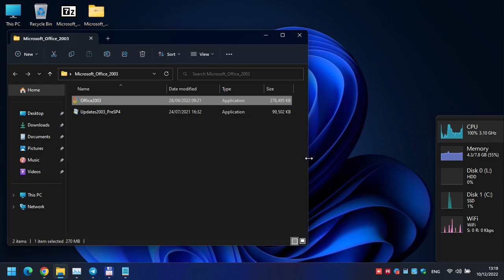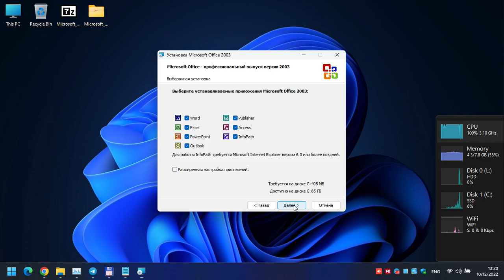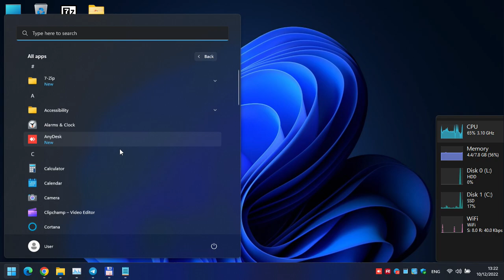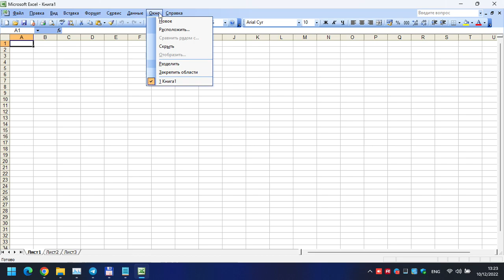Microsoft Office 2003 for any laptops, desktop computer and tablets with Windows 11, 10, 8.1, 8, 7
Office 2003 was the last version of Microsoft Office to include fully customizable toolbars and menus for all of its applications, the Office Assistant, the ability to slipstream service packs into the original setup files, Office Web Components, and the Save My Settings Wizard, which allowed users to choose whether to keep a locally cached copy of installation source files and several utility resource kit tools. It was also the last Office version to support Windows 2000. A new picture organizer with basic editing features, called Microsoft Office Picture Manager, was included.

Only basic clipart and templates were included on the disc media, with most content hosted online and downloadable from within the Office application. Microsoft advertised Office Online as a major Office 2003 feature "outside the box".[24] Office Online provides how-to articles, tips, training courses, templates, clip art, stock photos and media and downloads (including Microsoft and third-party extensibility add-ins for Microsoft Office programs).

Office 2003 features broad XML integration (designing customized XML schemas, importing and transforming XML data) throughout resulting in a far more data-centric model (instead of a document-based one). The MSXML 5 library was introduced specifically for Office's XML integration. Office 2003 also has SharePoint integration to facilitate data exchange, collaborated workflow, and publishing. InfoPath 2003 was introduced for collecting data in XML-based forms and templates based on information from databases.

The core applications, Word, Excel, PowerPoint, and Access, had only minor improvements from Office XP. Outlook 2003 received improved functionality in many areas, including better email and calendar sharing and information display, complete Unicode support, search folders, colored flags, Kerberos authentication, RPC over HTTP, and Cached Exchange mode. Another key benefit of Outlook 2003 was the improved junk mail filter. Tablet and pen support was introduced in the productivity applications. Word 2003 introduced a reading layout view, document comparison, better change-tracking and annotation/reviewing, a Research Task Pane, voice comments and an XML-based format among other features. Excel 2003 introduced list commands, some statistical functions and XML data import, analysis and transformation/document customization features. Access 2003 introduced a backup command, the ability to view object dependencies, error checking in forms and reports among other features.

Office 2003 features improvements to smart tags such as smart tag Lists, which are defined in XML, by using regular expressions and an extended type library.